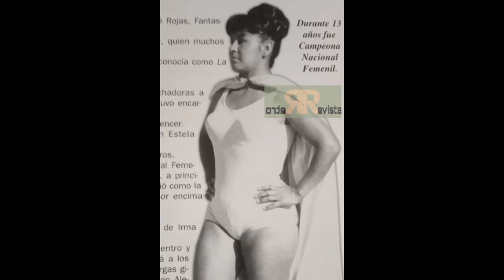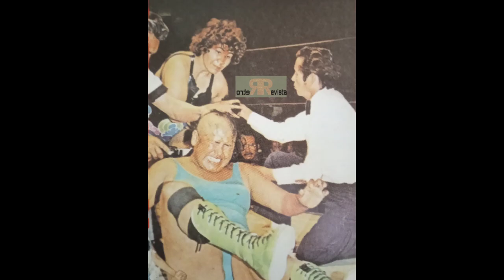Recordando a... CHABELA ROMERO//lucha libre mexicana.